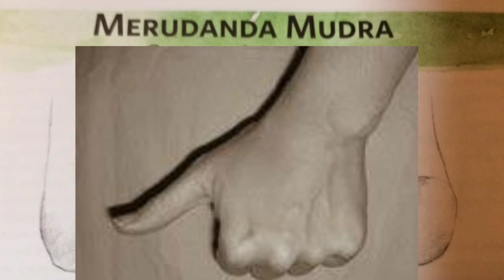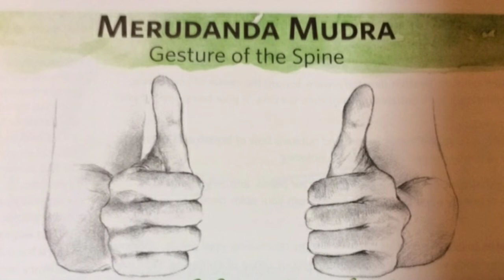Merudanda mudra,मेरुदंड मुद्रा/साइटिक और एडियो के दर्द को करे दूर,Yoga | spinal pain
Merudanda mudra,मेरुदंड मुद्रा/साइटिक और एडियो के दर्द को करे दूर,Yoga | meru danda mudra for spinal pain